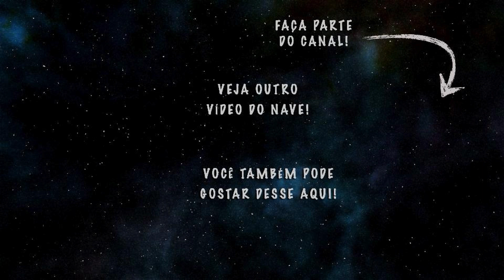RESIDÊNCIA NÃO É EMPREGO❗- NAVE Residências #7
Vários residentes acham que residência é um emprego... Nesse vídeo nós vamos responder essa dúvida, muito comum entre os próprios residentes. Afinal, o residente é aluno, funcionário, empregado ou o que?

O residente, obviamente, é um profissional e vai atuar como médico veterinário durante a residência. Mas ele não pode ser caracterizado como funcionário do Hospital Veterinário que atua pois ele tem um prazo curto de atuação e DEVE ter um tutor responsável pelas suas atividades, que geralmente é o docente da área ou um médico veterinário experiente, e vinculado ao Hospital Veterinário.

Mas há outras coisas importantes que caracterizam o residente como um aluno de latu senso e não empregado. Assista o vídeo para ver quais são!

Créditos adicionais
Música Final - Level Up - Quincas Moreira

🗣  Sugira temas!
👥  Compartilhe!

Abraços!